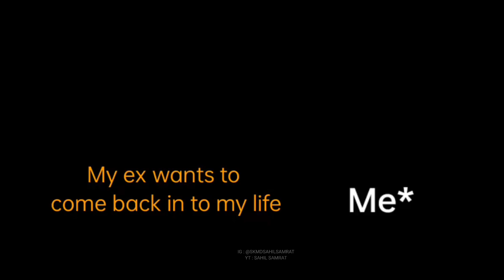My ex wants to come back meme 🤣 | Bhagam Bhaag Compilation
▪Don' t forget to subscibe this channel :- Hey Let's Create
Another Channel :- SAHIL SAMRAT

Under section 107 of the copyright act 1976, allowance is made for ' Fair Use' for purposes such as criticism, comment,news reporting, teaching, scholarship, and research, Fair use a permitted by copyright statute that might otherwise be infringing, non-profit, educational or personal use tips  tha balance in favor of fair use.

▶ I Am Not The Owner

►If You Want To Get this Video Removed Then Plzzz Tell me Once Before Taking Any Action. I Will Happily Remove My Video As Soon As Possible. !

 support guys* ...

*It makes smile on my face*...